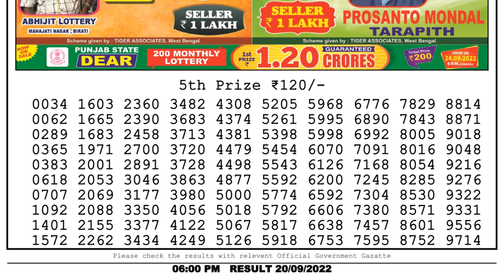🔴 Lottery Sambad Live 06:00pm 20/09/2022 Day Nagaland State Dear Lottery Result Pdf Download